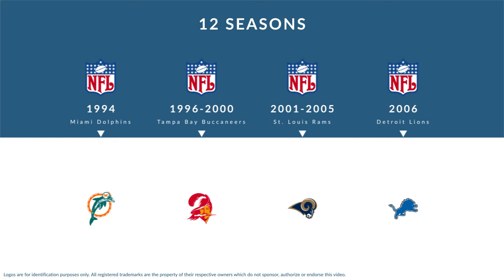Tyoka Jackson: Football Defensive End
Tyoka Jackson is a former professional football defensive end who played for 12 seasons from 1994 to 2006.

In college, Jackson played for Pennsylvania State University in State College Pennsylvania.

Professionally, Jackson played for the Miami Dolphins, the Tampa Bay Buccaneers, the St. Louis Rams, and the Detroit Lions.